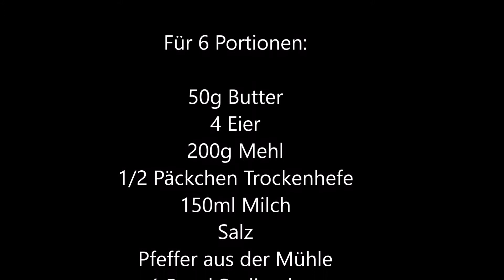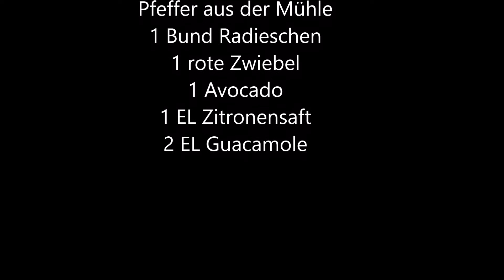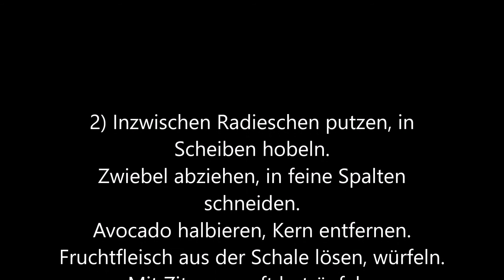Praktische Rezepte - Herzhafter Waffel Snack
Herzhafter Waffel Snack